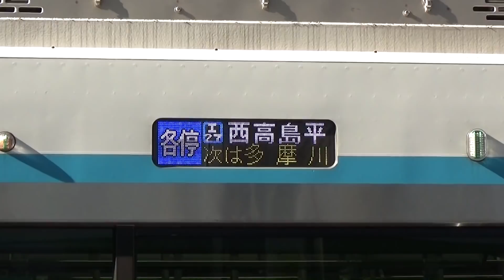【イイ音VVVF♪】目黒線3020系（三菱フルSiC）・都営6300形・埼玉高速2000系・南北線9000系到着～発車シーン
東急目黒線・東急新横浜線向けの新型車両3020系の三菱フルSiC-VVVFサウンドです。その他、目黒線に直通する都営6300形（三菱GTOと三菱IGBT）・埼玉高速2000系（三菱IGBT）・東京メトロ9000系リニューアル車（三菱フルSiC）も合わせてお楽しみください。

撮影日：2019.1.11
撮影地：新丸子、田園調布

イイ音レベル（個人的評価です）
3020系：★★☆☆☆２
5080系：★★☆☆☆２
2000系：★★☆☆☆２
9000系B修：★☆☆☆☆１
6300形GTO：★★★★★５
6300形IGBT：★★★★★５

3000系は下記をご覧ください
◎関連動画
目黒線VVVFバリエーション2018［完全版］はこちらからどうぞ！